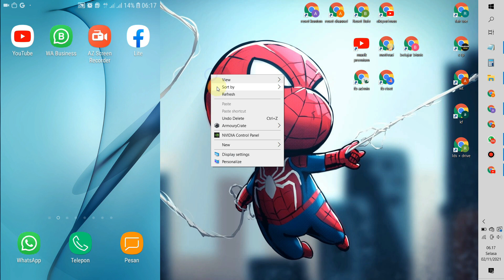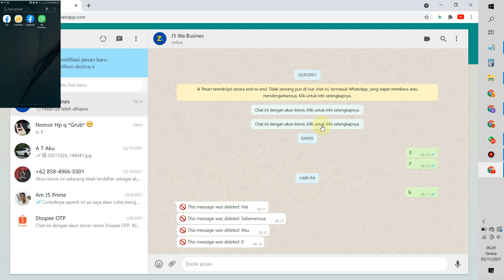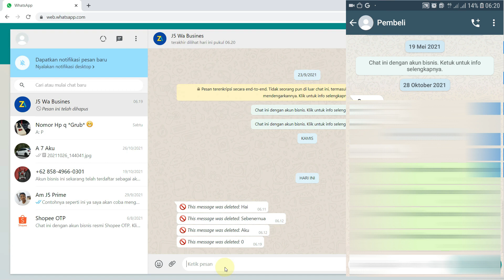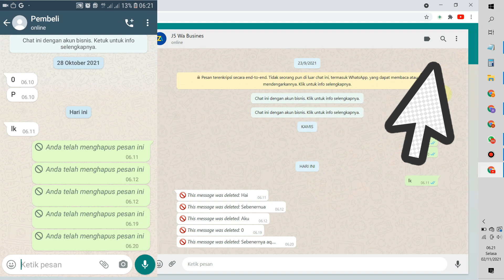Cara Agar Pesan Yang Di Hapus Di WhatsApp Web Tetap Terbaca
Dengan menngaktifkan fitur ini di whatsapp web maka anda tetap bisa membaca pesan whatsapp web yang telah di hapus untuk semua orang oleh si pengirim pesan whatsapp.